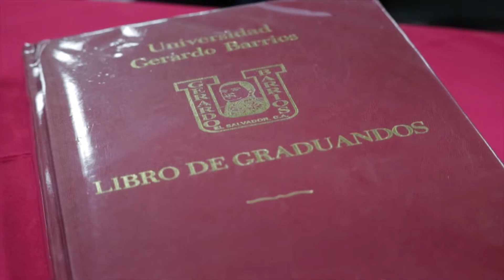Graduación Maestrías UGB 2017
En el marco de nuestro 36 aniversario como UGB nos sentimos orgullosos de presentar a la sociedad a nuestros graduados de maestrías 2017